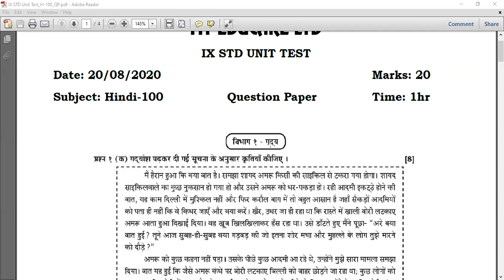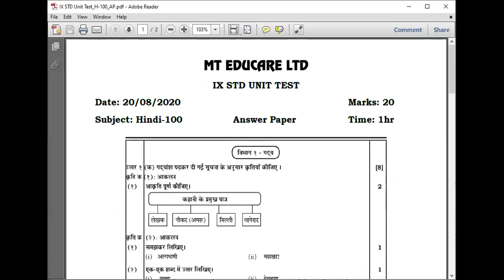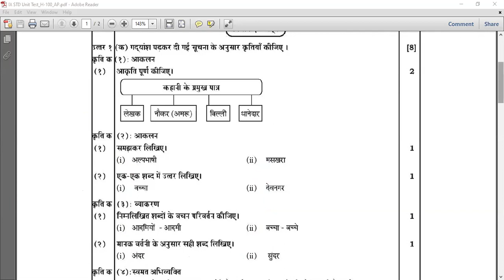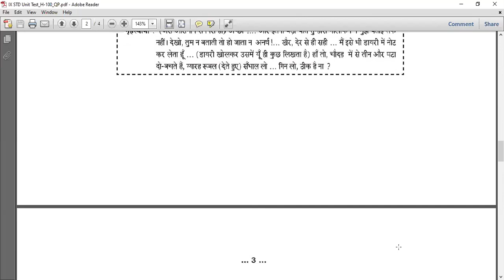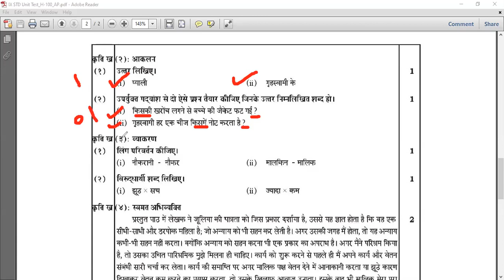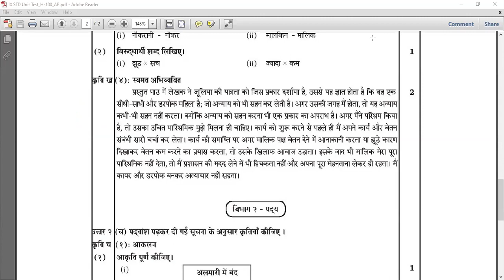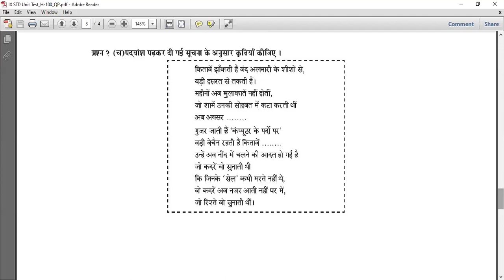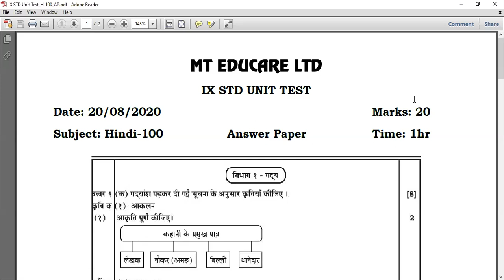9th std STB Hindi 100 Unit Test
Exam date 20th August